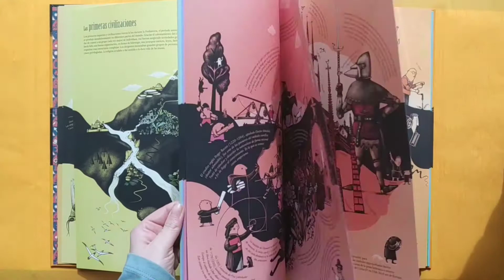LA LÍNEA DEL TIEMPO Ciencia y tecnología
Un viaje impresionante a través de la historia. Un viaje
ilustrado por la historia de la evolución tecnológica.

Sigue la evolución de la ingeniería desde la edad de piedra
hasta la actualidad a través de esta línea del tiempo ilustrada.
Un libro lleno de datos interesantes sobre el proceso
de la metalurgia, el desarrollo de la primera película en
color y la aparición de YouTube. Conoce los primeros
descubrimientos científicos y a científicos tan importantes
como Vesalio, Alexander Fleming y Marie Curie.